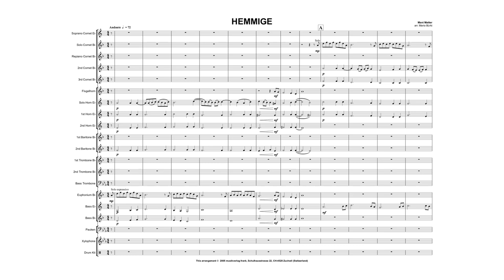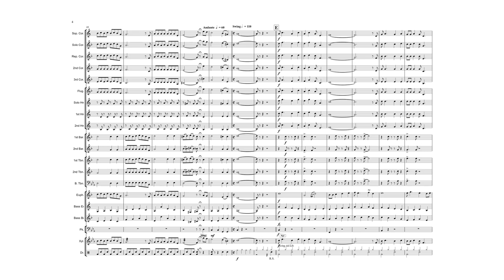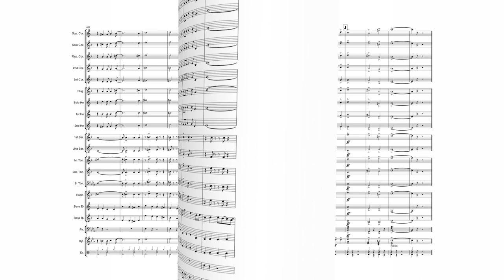HEMMIGE - Mani Matter arr. Mario Bürki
HEMMIGE
Mani Matter arr. Mario Bürki
Brass Band